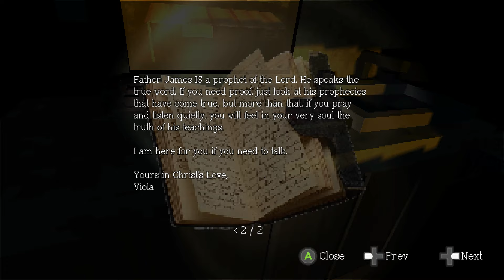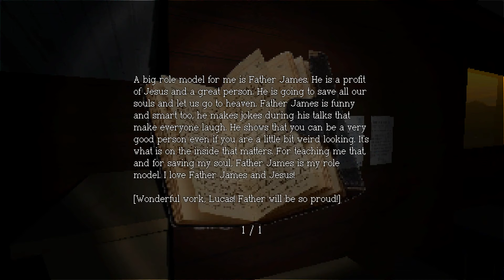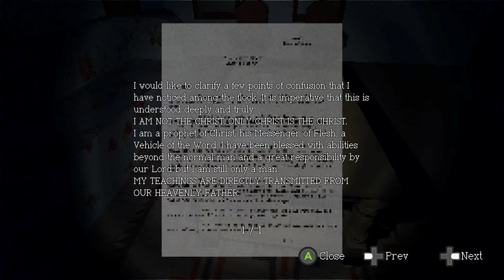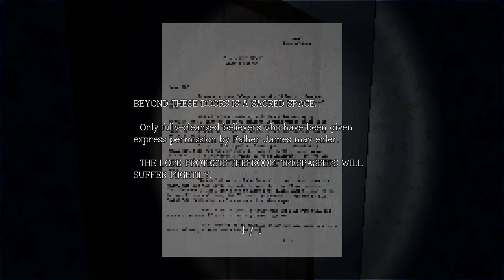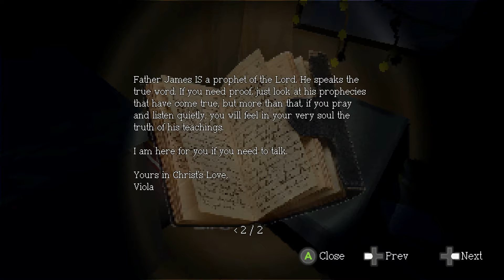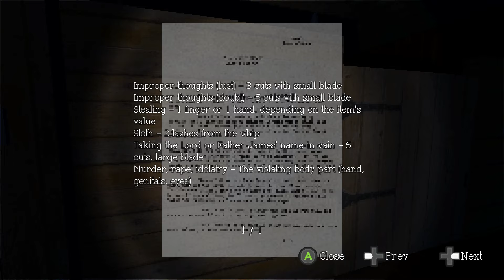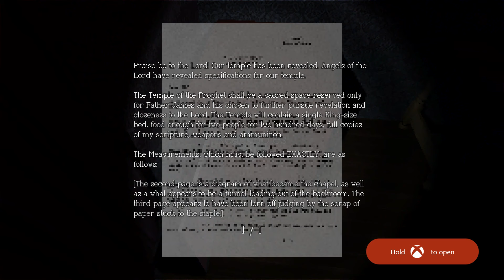Sagebrush - Full Game Playthrough All Achievements/Trophies Earned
Played On Xbox One X No Commentary. If you follow the video you will earn all 1k gamerscore Of All Trophies in 1 hour

EASY 1000 GAMERSCORE/Platnium

Sagebrush is a first-person narrative adventure about exploring the compound of an apocalyptic Millenialist cult in remote New Mexico years after they collectively took their lives in a mass suicide event.

In Sagebrush, you'll investigate the long-abandoned Black Sage Ranch, the former home of Perfect Heaven, an apocalyptic cult formed in the early 1990s under the guiding hand of the prophet Father James.

Inspired by Real-World Apocalyptic Cults
Based on extensive research into cult groups both famous and obscure, large and small, Sagebrush avoids simplistic motivations and easy answers. The members of the Flock are diverse and complex people with varied needs, hopes, and fears.

An Immersive, Lo-Fi 3D World
Sagebrush features an evocative low-poly, low-resolution, less-is-more art style that combines retro aesthetics with modern technology, along with a fully-realized soundscape and an original ambient musical score that immerses you in the remote New Mexico desert.

A Whole Compound to Explore
Black Sage Ranch is yours to wander, from the trailers that housed the cultists, to the halls where they gathered for food and prayer, to the old mines that stretch out below the compound, untouched for nearly a century.

Uncover the Real Story
Find notes, recordings, and belongings that give insight into the people who lived at Black Sage Ranch. What did they believe? Why did they join? Were they happy? And why did they choose to end it all?
Estimated Play Time: 60-120 minutes

Price: 5.99
Released 8/7/2019
Developed By: Redact Games
Published By: Ratalaika Games S.L
M Rated
Switch, Ps4, Xbox One